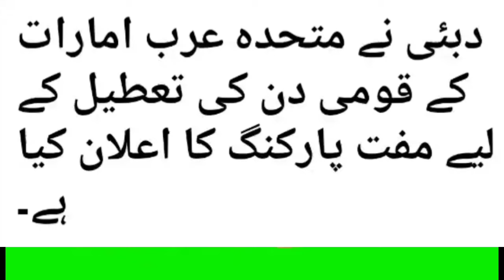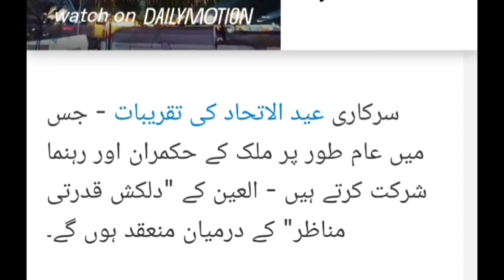متحدہ عرب امارات کا مفت پارکنگ کا اعلان// UAE And World Breaking News Today with Sattar Laghari